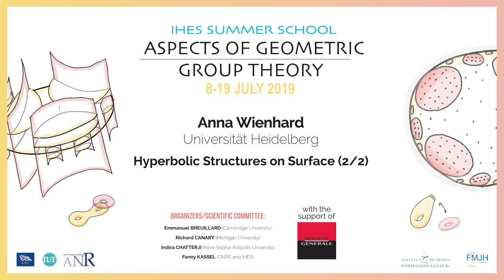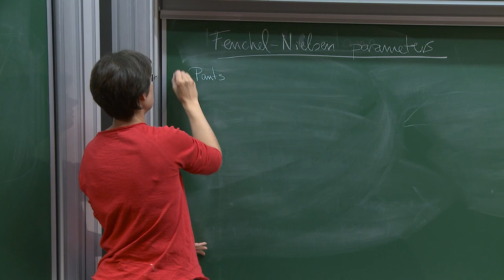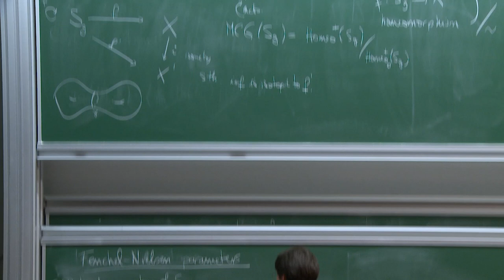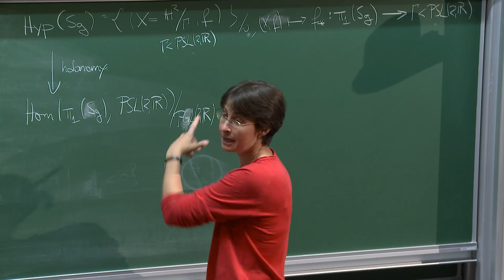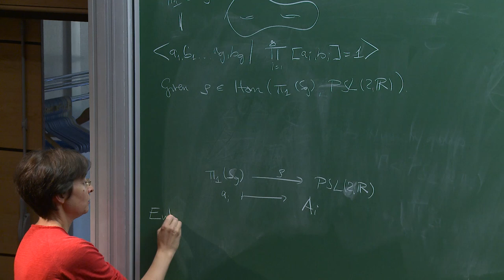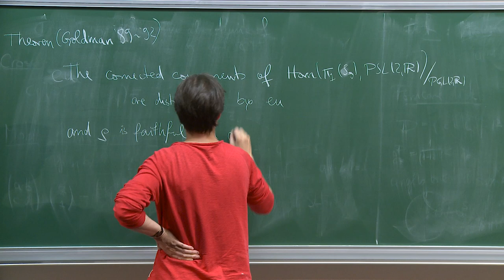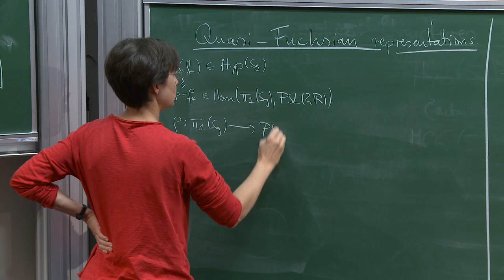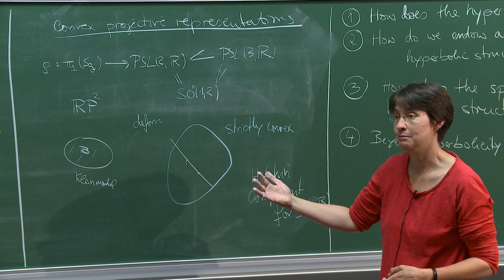Anna Wienhard - 2/2 Hyperbolic Structures on Surface